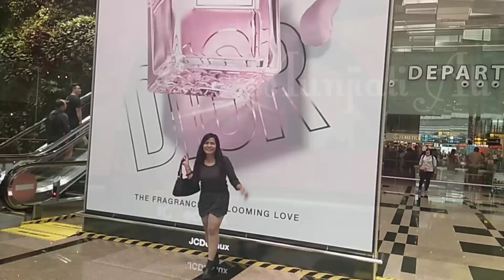GOKIL...!!! Abis Take Selfie 2 Delete 22 Picture || At Changi Airport T1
Walking around with my friend at T1 Changi Airport Singapore.

✓ Opening
✓ Arrive to Terminal 1 and Selfie.
✓ look it my selfie 🤳
✓ Look at my actions

[NCS] Tonzy-RoadSofar